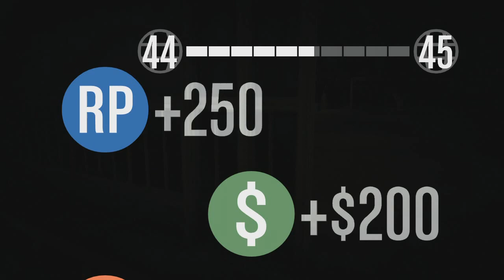Grand Theft Auto Online HD - Turbine Carbine - Part 164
Grand Theft Auto Online HD (GTA V / GTA 5) Multilayer Free Roam Mode Gameplay [No Commentary]
Played by Ryan (SpottinGames) on the Playstation 3.

Grand Theft Auto Online Gameplay
Grand Theft Auto V Online Gameplay
Grand Theft Auto 5 Online Gameplay
Grand Theft Auto Online Multiplayer Gameplay